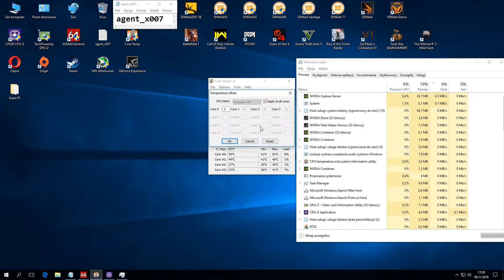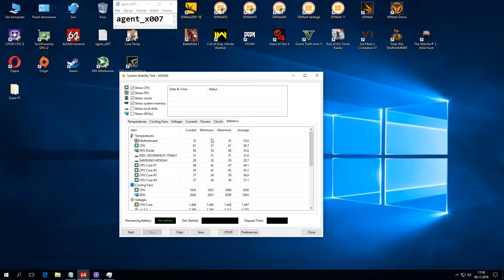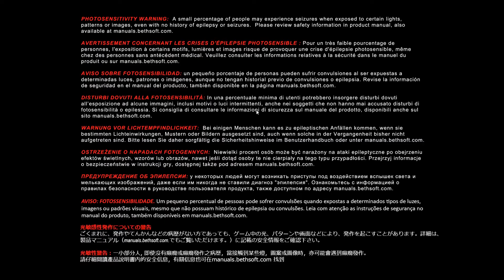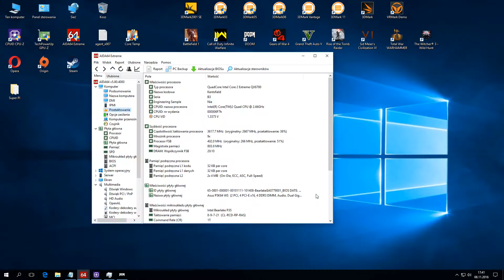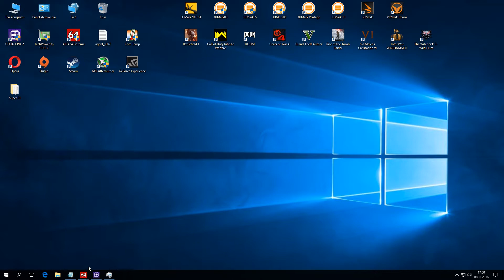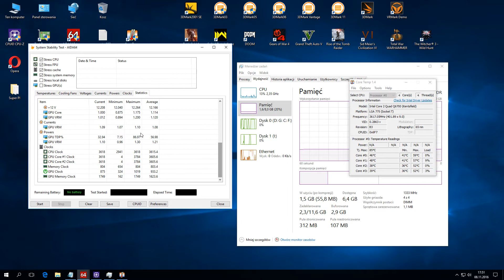Core 2 Extreme QX6700 @ 3,62GHz vs. Doom (2016) "Vulcan API"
Vulcan with "Ultra" hates GTX 780 Ti :(

Settings : @3:58
Settings #2 : @5:35
"Warm up" : @6:19
"Main dish" : @13:33

PC Specs :
CPU : Core 2 Extreme QX6700 @ 3,62GHz (FSB=1608MHz)
RAM : 8GB DDR3 1608MHz CL8.9.7.21 CR1T (4x2GB)
MB : ASUS P5K64 WS (BIOS : 0801)
GPU : GTX 780 Ti Reference (driver version : 375.70)
Audio : Creative X-Fi Fatal1ty Xtreme Gamer
PSU : OCZ ZS-750 (750W)
OS : Windows 10 Pro x64
CPU Cooling : Thermalright 120 Ultra Extreme + Delta FFB1212EHE (@7V)